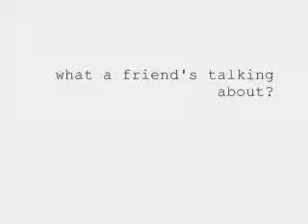Midia 84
[em desenvolvimento]